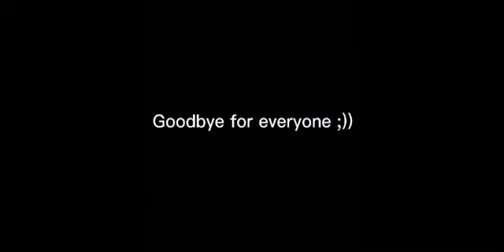Stranger Things All Seasons Bloopers - Funniest Moments - Netflix Fanart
İf you like my video don’t forget to like.
Part2 is now on my channel.